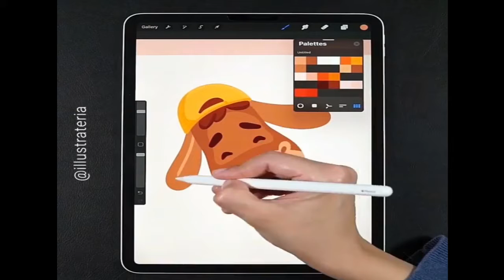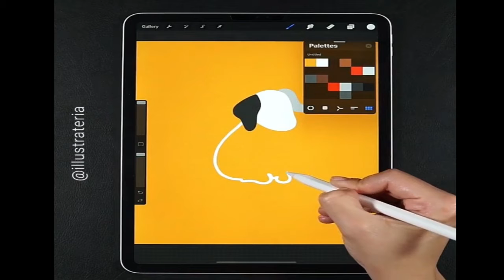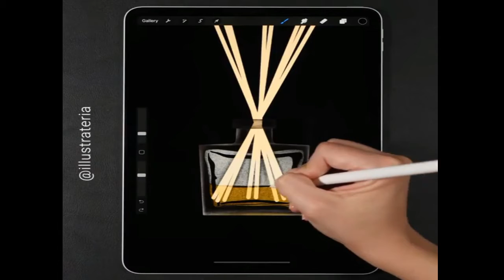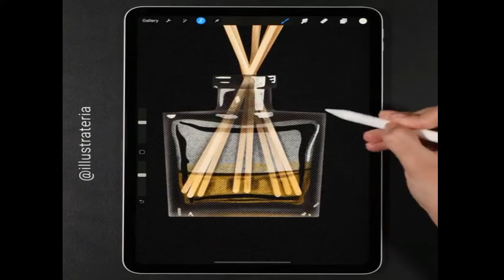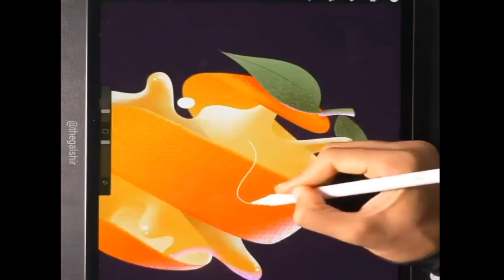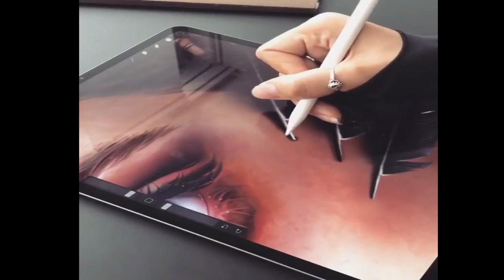EASY DRAWING TRICKS. SIMPLE DRAWING TUTORIALS. DRAWING IDEAS||Painting video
Hi!
I'm Big art box.
             I am a self-taught artist; I always try to show the easiest and beautiful paintings and drawings. I am very passionate about paintings. So, I started my hobby of painting a few months ago on YouTube as a drawing channel.❤️
 If you have any doubts regarding paintings, you can ask me freely in the comment section. I will always try my best to reply to you.

I will always be happy 🥰 to help you.